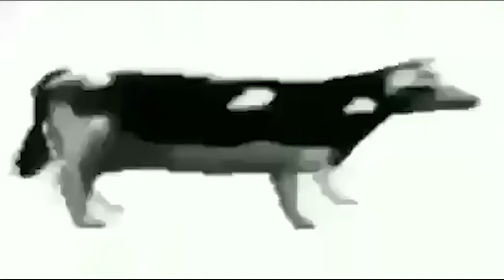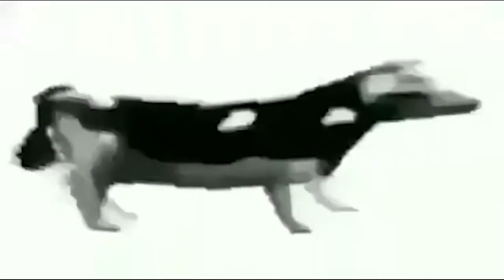polish cow baby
polish cow 🐮